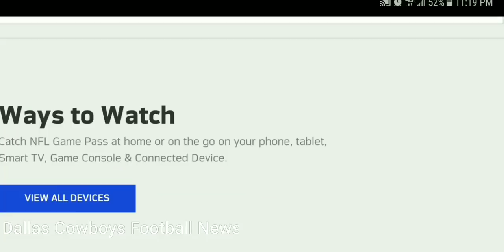Quick Film on Jaylon Smith - Such a Game Changer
and this video I discussed Jaylon Smith and how he has progressed over the year. please keep in mind this guy was not supposed to play football after his knee injury at Notre Dame.